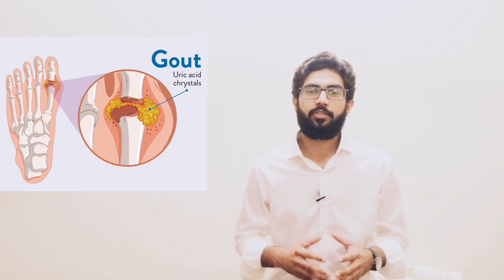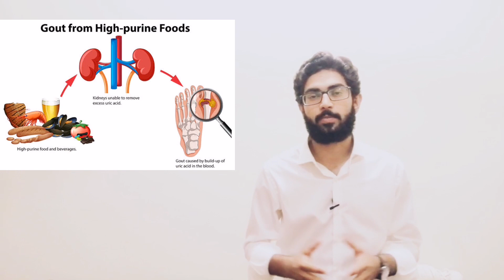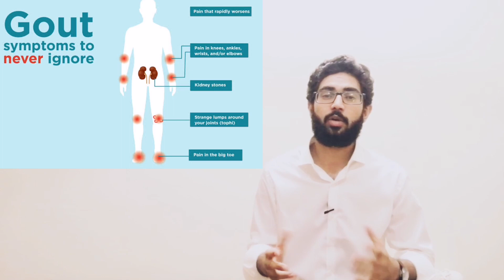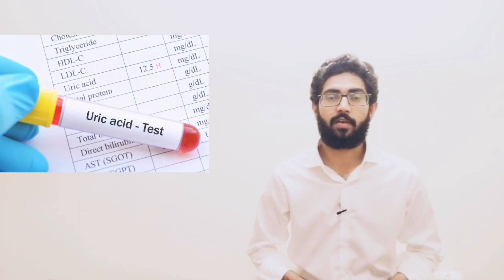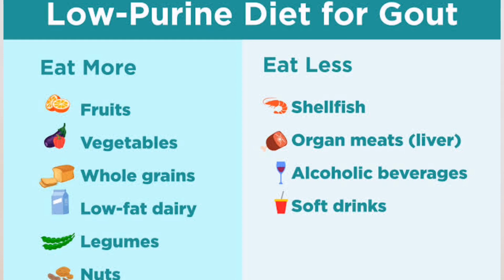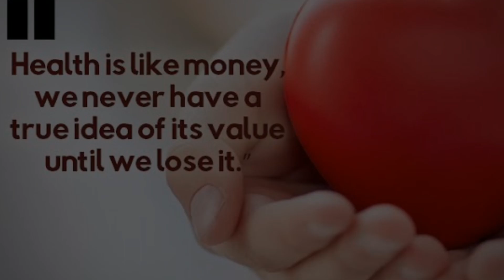Uric Acid/Gout Causes, Symptoms & Treatment | Diet plan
A high uric acid level is known as hyperuricemia. This can lead to a disease called gout that causes painful joints that accumulate urate crystals. It can also make your blood and urine too acidic. Uric acid can collect in your body for many reasons.
This is an educational video about the cause and best treatment  hyperuricemia and Gout.

This video is by Dr Abdul Mannan from Active Life Physio Clinic.

Dr_abdul_mannan_kamyana
Physio with a Camera.
*Send you Feedback & Comment Your Queries!